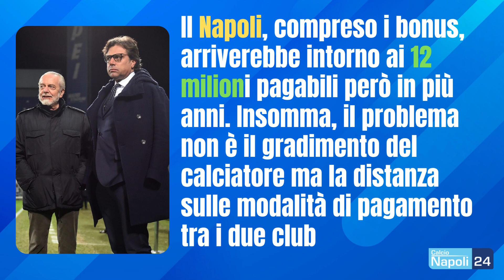Esclusiva CalcioNapoli24: tutta la verità su Olivera al Napoli! 🧐🤐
Novità esclusive per quanto riguarda la trattativa tra il Napoli ed il Getafe per il trasferimento in azzurro del terzino sinistro Mathias Olivera. Di seguito le indiscrezioni raccolte da CN24.

DIGITALE TERRESTRE: canale 296
SKY - DIGITAL KEY: canale 5296
SMART TV: applicazione CalcioNapoli24Tv